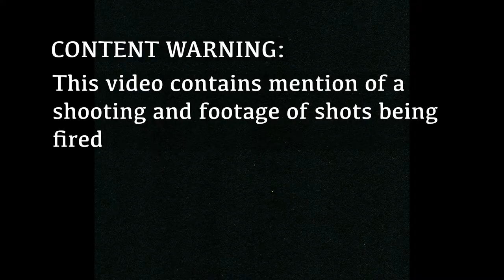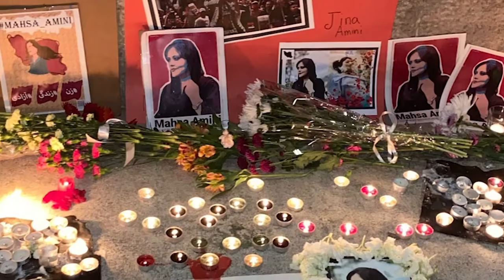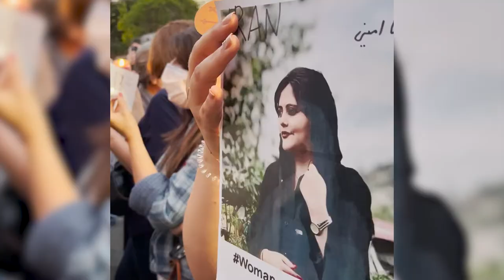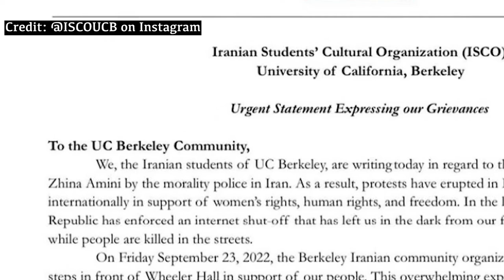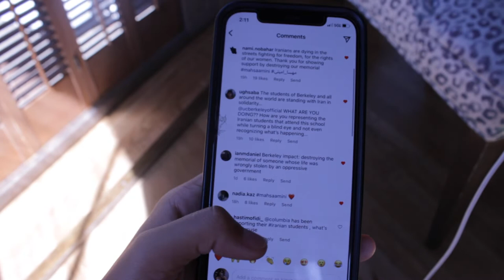Memorial for Mahsa Amini Removed at UC Berkeley, University Administration Silent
A memorial constructed by hundreds of members of the Berkeley Iranian community disappeared less than 12 hours after a candlelight vigil was held for Mahsa Amini, who died in the custody of Iran's religious police and whose death sparked protests across the country.

Credits:
Produced/Edited By: Shayla Eslampour, Kimia Adibi